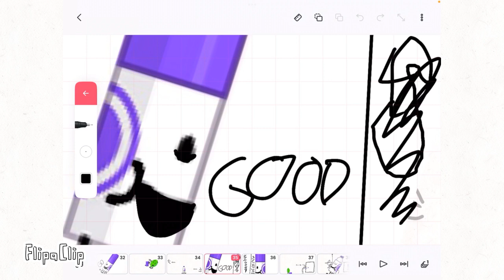Marker Ep 2